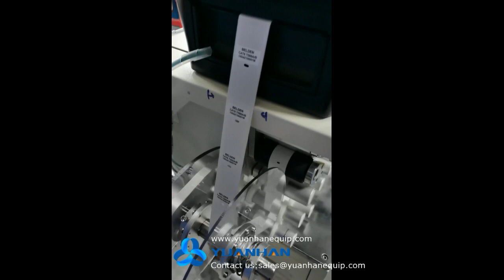Wire labeling machine with industrial computer and printer ZCUT-660 - Yuanhan